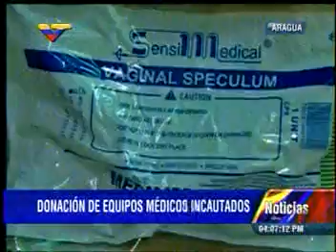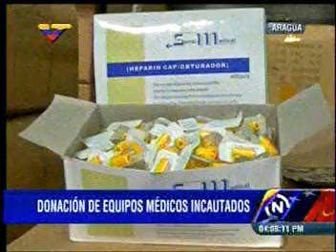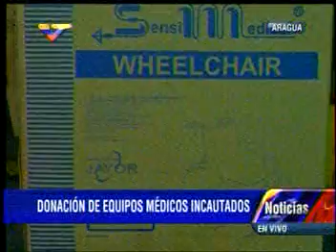Incautaron 100 millones de insumos médicos-quirúrgicos en Aragua